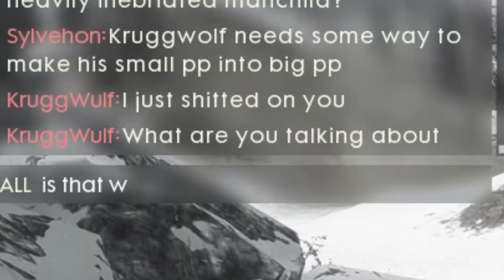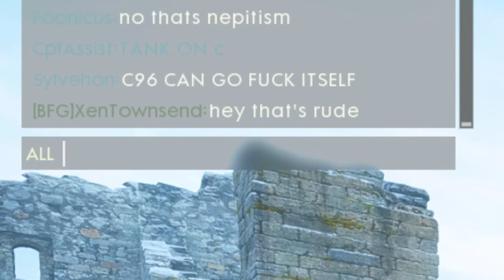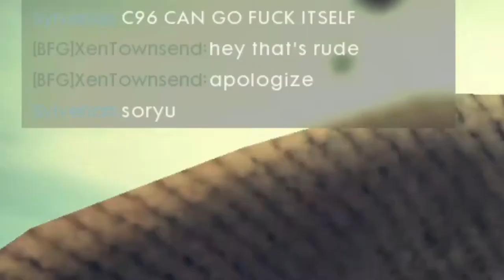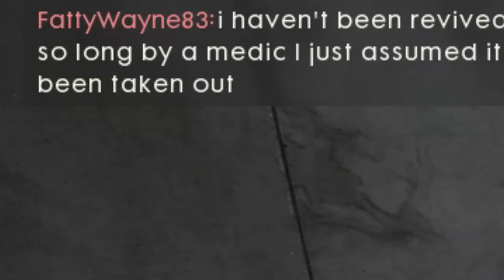drank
craspore - lonely song